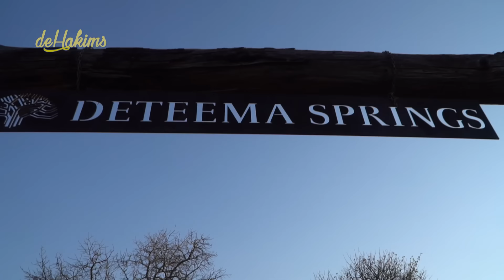#11 AFRIKA | EXCLUSIVE..!! BERTEMU KELOMPOK SINGA LIAR AFRIKA DI DEPAN MATAAAA..! HAPPY BANGET GW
Assalamualaikum gaes
Alhamdulillah terbayarkan sudah..!! gw berhasil melihat singa liar didepan mataaaa..!! terharu gw